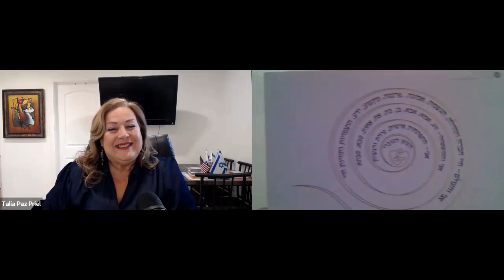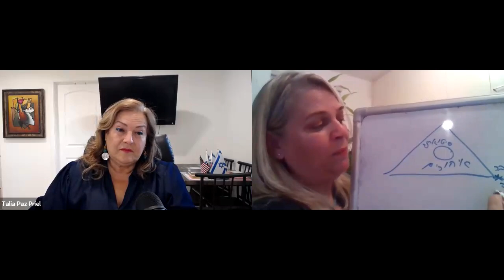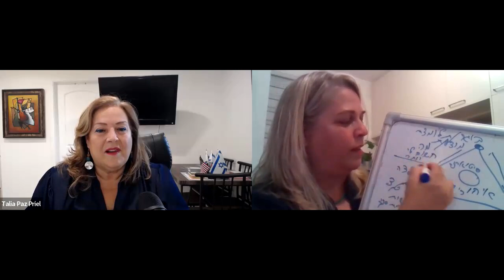טליה פריאל משוחחת עם רונית בן יוסף, הצופן העוברי